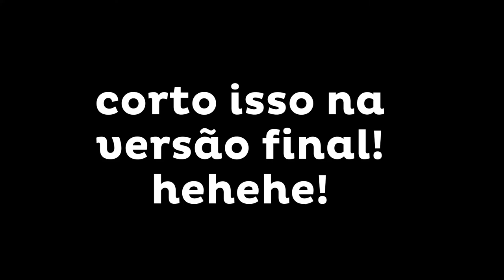3 variações de prancha | Abdômen do Hulk JuliVidaAtiva EP10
Da série: abdômen seu escudo protetor!
Três variações do exercício prancha!

Gostou? Curte, comenta, compartilha com todo mundo!!! Fico toda faceira!!!

🌟 Inscrições gratuitas para a a semana Meta Clara Emagrecimento

JuliVidaAtiva, episódio novo todas as terças-feiras às 18h, aqui no Youtube!! Espero você!!